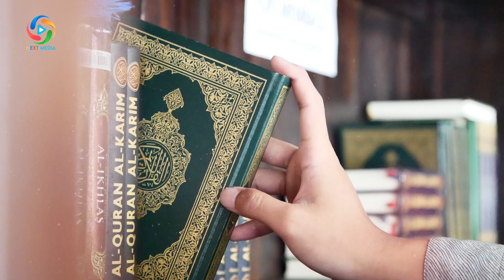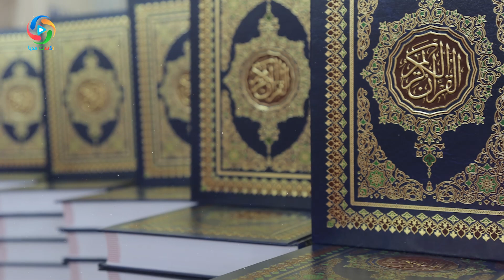روش وضوی پیامبر توسط امام علی و عثمان - NEXT MEDIA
در مسجد با علی نشسته بودیم، مردی نزد علی آمد و گفت: نحوه وضوی رسول خدا (ص) را به من نشان بده. علی قنبر را خواند و از او خواست ظرفی آب بیاورد. وقتی آب را آورد...
معلومات عمومی
بهترین ها